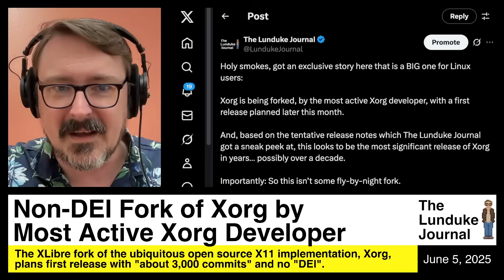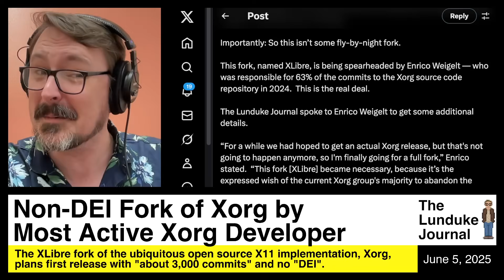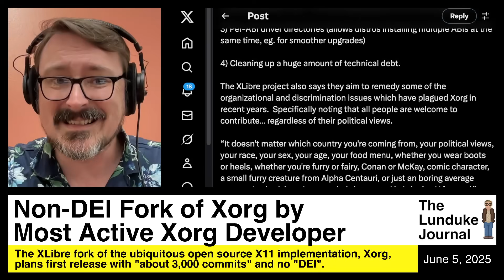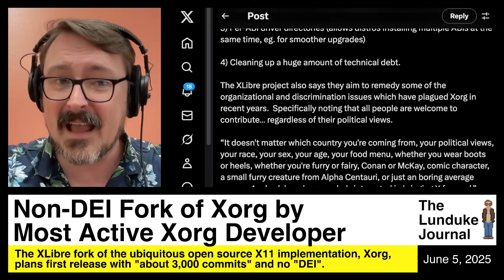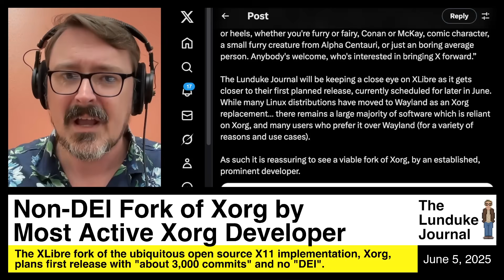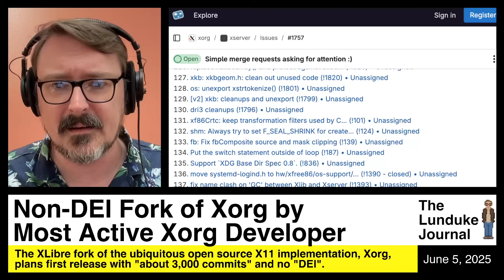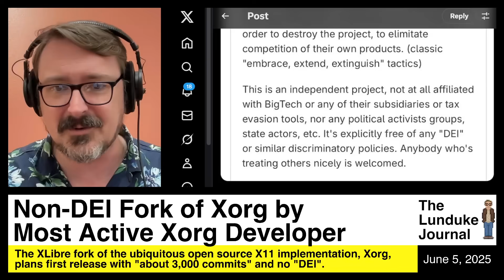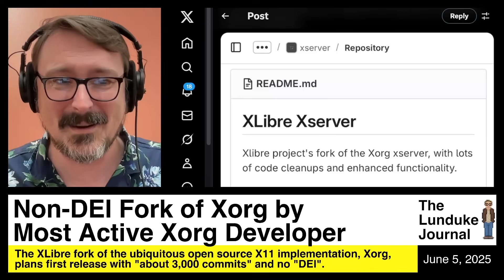Non-DEI Fork of Xorg by Most Active Xorg Developer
The XLibre fork of the ubiquitous open source X11 implementation, Xorg, plans first release with "about 3,000 commits" and no "DEI".